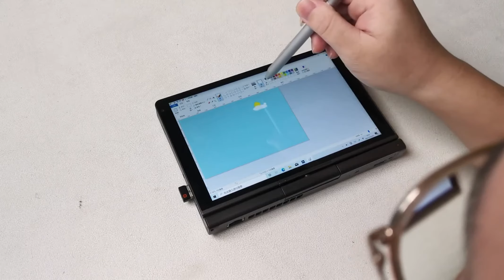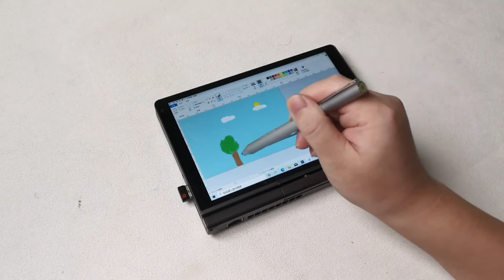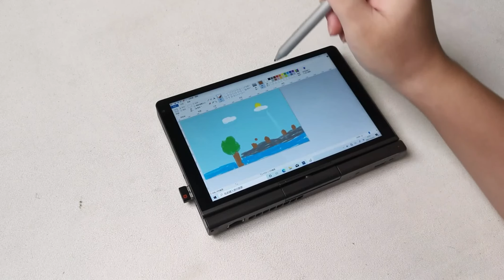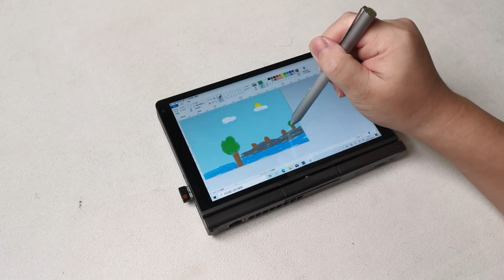GPD Pocket 3 Test, Review Aliexpress Price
Where To Buy GPD Pocket 3 ?